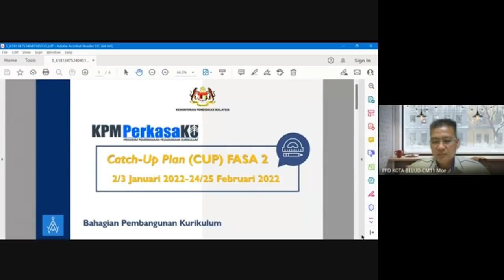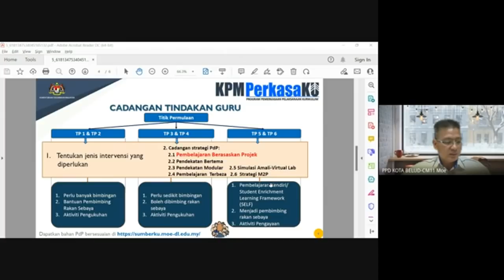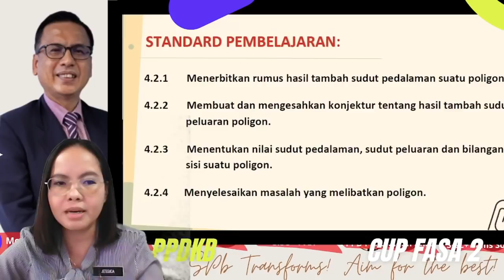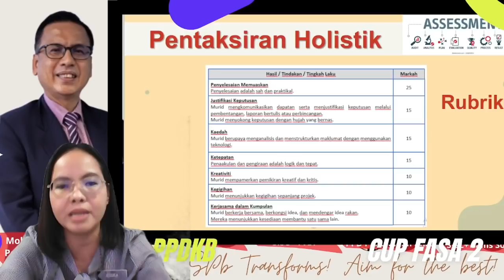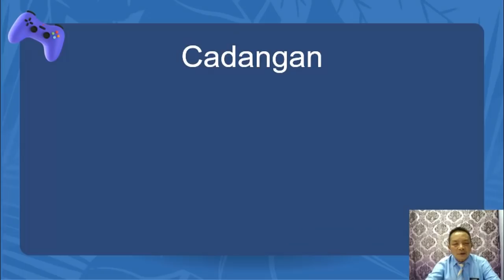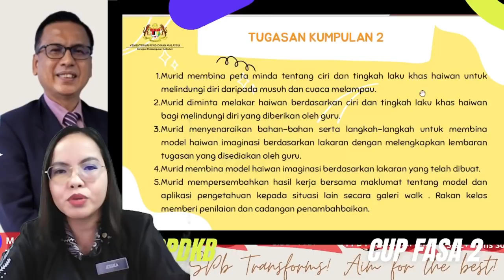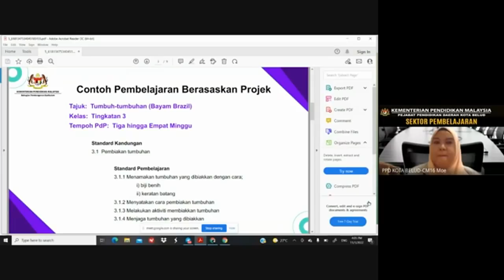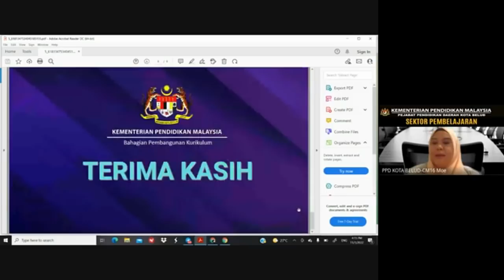PENATARAN PENGOPERASIAN CATCH-UP PLAN FASA 2 KPMPerkasaKU TAHUN 2022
Peringkat Pejabat Pendidikan Daerah Kota Belud

BAHAN CUP FASA 2 (CONTOH PdP)

Untuk lebih rujukan, sila lawati:-
REPOSITORI SUMBERKU